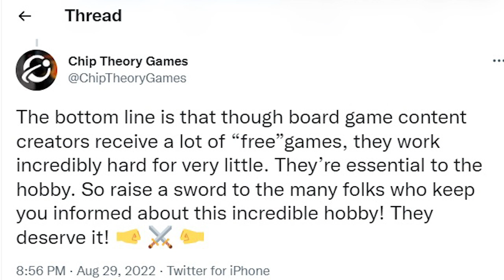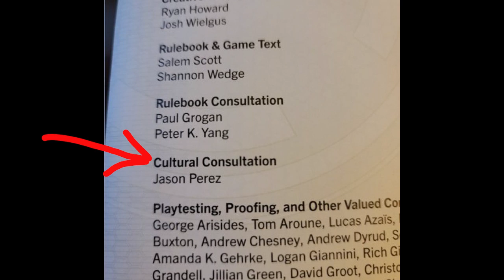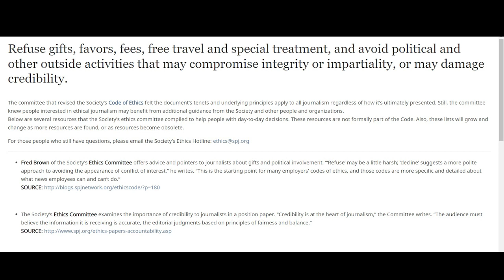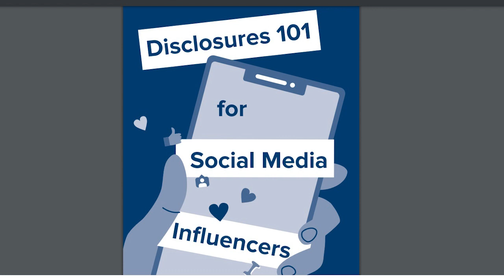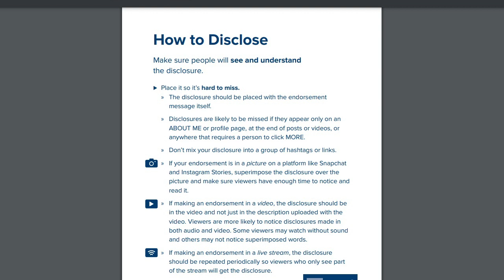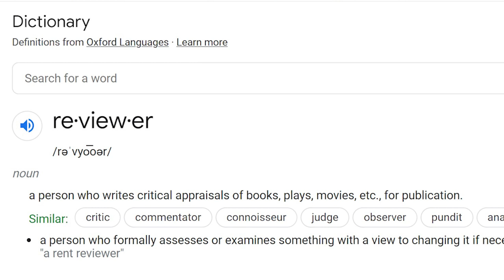So, About Those Swords from Chip Theory... | Thinkin' Out Loud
In late August of 2022, the publisher Chip Theory Games sent authentic, forged swords to around 30+ content creators as part of their promotion of Hoplomachus. How cool is that?!?!?! But... how thorny is that, as well. Here is my full, 360 degree meditation on what content creators are, what we are not, whether its cool to receive such gifts, what our obligations are, and a whole lot more.

0:00 Intro
3:14 Those Swords from Chip Theory...
5:27 ...Is this Ethical?
6:28 My Relationship with Chip Theory
9:26 Content Creators are Journalists?
10:30 No, We are NOT Journalists
14:58 Closer to Influencers
15:59 FTC Guidelines for Influencers
18:44 But We Call Ourselves Reviewers
19:47 The Dictionary Definition of Reviewer
21:03 Critical =/= Mean
22:23 Content Creators are Matchmakers
23:47 Spread Joy, Grow the Hobby

Most episodes are available in audio podcast form on the One Stop Coop Shop podcast feed

If you want playthroughs of all of your favorite cooperative games, please visit us at the One Stop Coop Shop YouTube channel

Logo work by Ricardo Ferreira. Please check out his portfolio here!